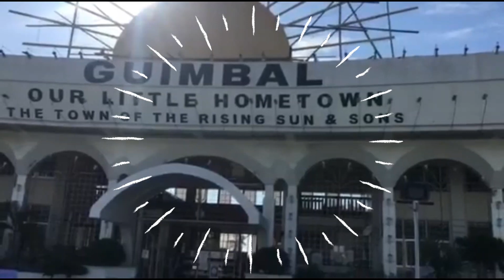The Town of the Rising Sun and Sons || The mysterious Vanishing Mansion of Guimbal, Iloilo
The mysterious Vanishing Mansion of Guimbal, Iloilo
Sometimes you see a tree 🌳, sometimes you see a mansion 🏠
One popular urban legend came from a taxi driver, who one night picked up a lady dressed in white from Iloilo City. Upon reaching this spot where a towering acacia tree now stands, the white lady passenger directs the taxi driver past a gate that leads to a mansion. After dropping the passenger off, the driver leaves, looks back from his rearview mirror and sees that the mansion is gone.